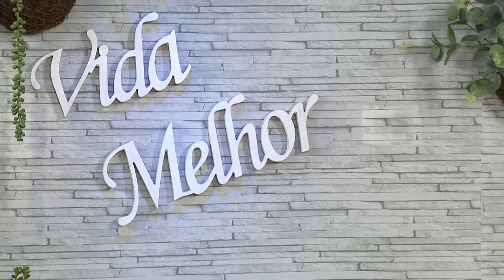Ouça os lindos sucessos de Candy Bellotto! - 17/10/19